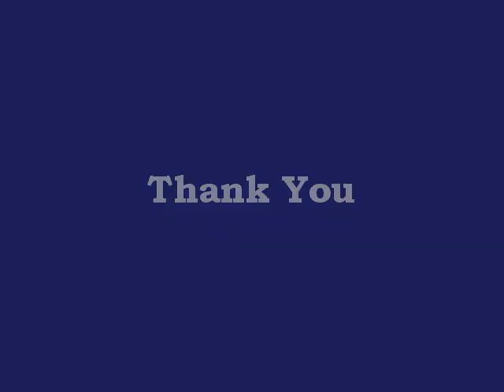Petula Clark * The Life and Soul of the Party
You're the life and soul of the party, baby
This town is what you want it to be
But everybody's laughing at me

Anytime you walking out with me
You can bet your life it's bound to be
Pretty girls are gonna catch your eye
You can never let 'em pass you by

We'll be sitting in a movie show
Then you see somebody else you know
So you walk away to say hello
And forget me till it's time to go

There are times I really think you could be mine
And it seems that everything is fine
But I know you're not the one for me
Just the way you are is plain to see